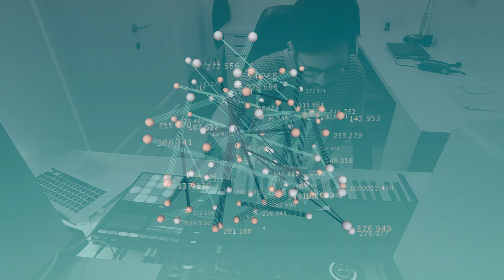the::story::that::the::brain::tells::itself // Maschine + Processing live set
Live MIDI triggered visuals made in Processing :)

Synth: Argon 8
Loopstation: Boss RC-505